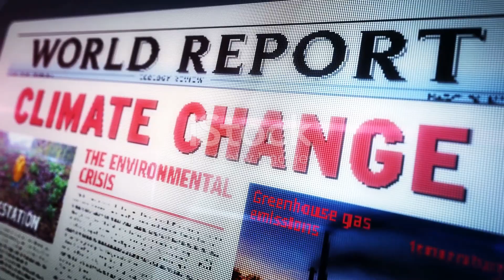A Green Tomorrow : The Transformation